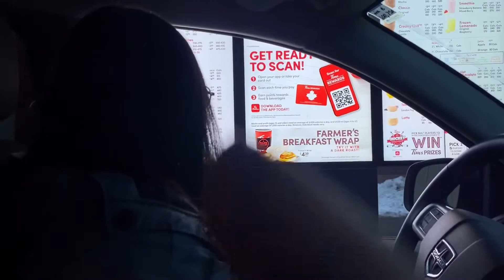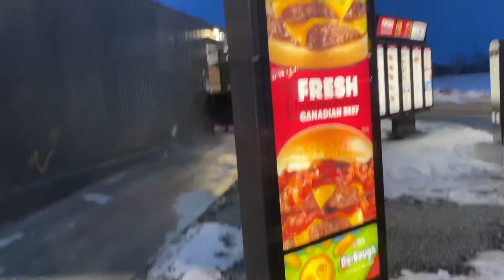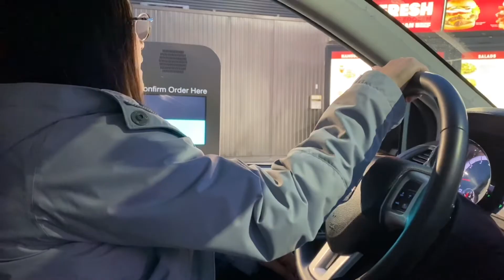DRIVE THRU PAY IT FORWARD by TEAM ILAGAN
A simple post birthday celebration, drive thru pay it forward. We decided to share our blessings and we hope we made them happy. Watch and enjoy, keep on smiling and always share the love.